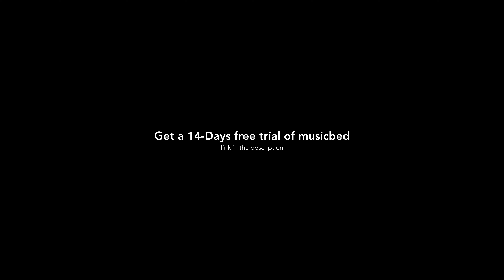That one Piece. Shot on Sony FX30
shot in the french alps.

SONY FX30:

Cheap Waterproof Case:

Sony 11mm 1.8 Lens:

Tiffen Glimmerglass Filter:

Sigma mc 11 Adapter Canon EF to Sony E:

Camera: Sony FX30, DJI Mavic Mini 3 Pro
Lens: Sony 11mm 1.8, Sigma 18-35mm 1.8
Edited and graded in Davinci Resolve Studio.